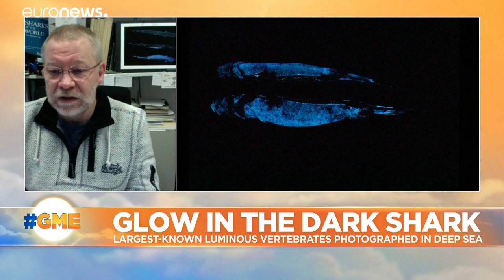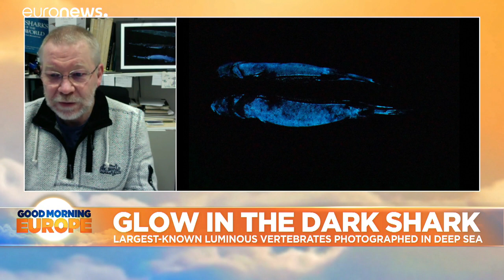Scientists discover glow-in-the-dark sharks off New Zealand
They say that the findings had repercussions for our understanding of life in the deep sea; one of the least-studied ecosystems on the planet.